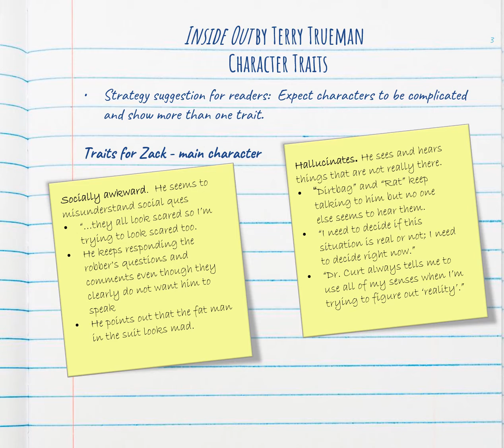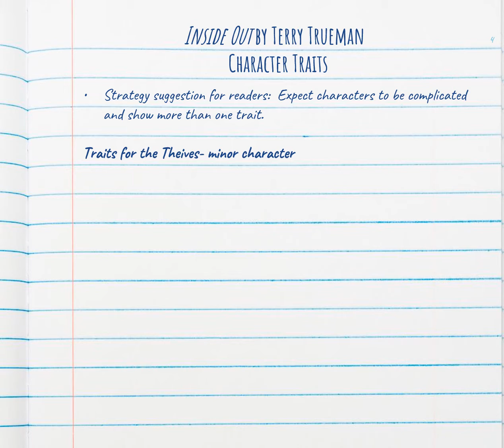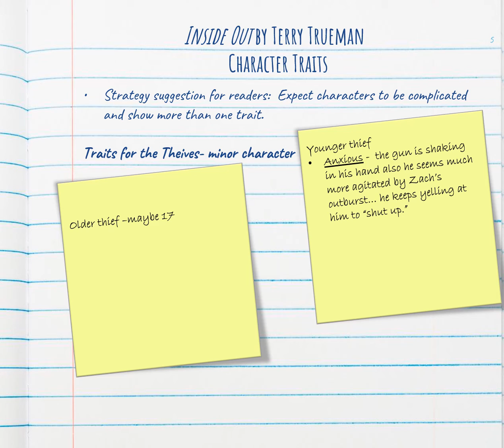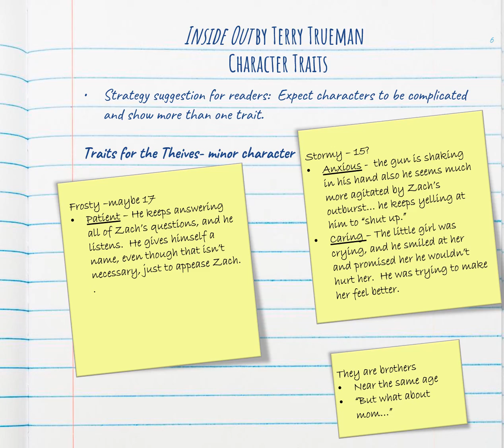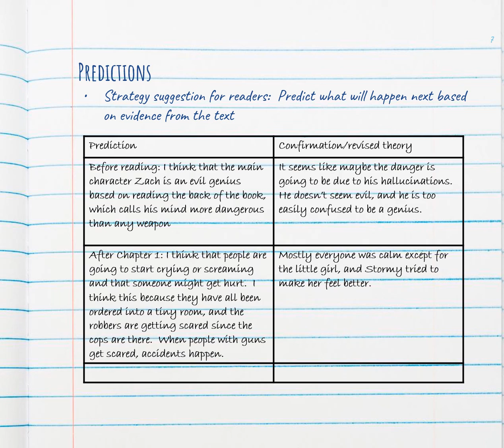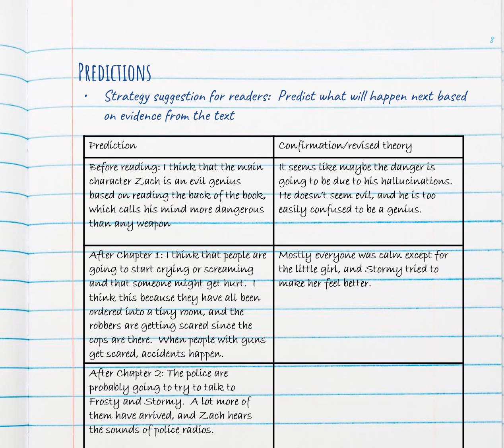Inside Out Reader Notebook for chapter 2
Read aloud from the book "Inside Out" by Terry Truman